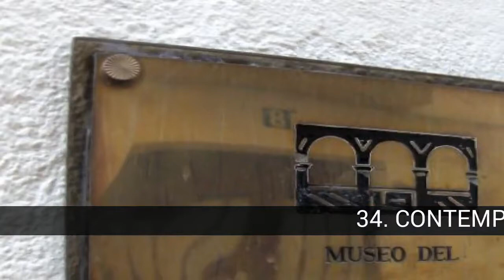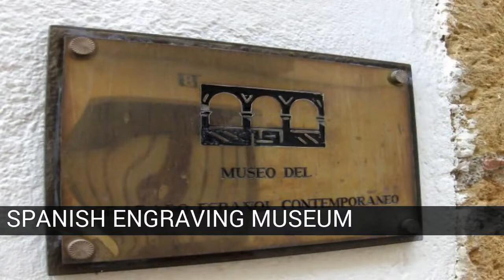Museums of Spain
List about museums of Spain

The history of Spain in Pinacotecas is abundantísimas. Which one do you have? I admit and I want suggestions. OKAY??

In this list about museums of Spain you can find:
50. MUSEO DEL TEATRO DE CAESARAUGUSTA
49. PICASSO CASA NATAL FOUNDATION
48. NAVAL MUSEUM OF SEVILLA
47. MUSEO DE LOS BOLOS IN ASTURIAS
46. SEA LIFE BENALMÁDENA
45. ANTEQUERA MUNICIPAL MUSEUM
44. LITHOGRAPHIC WORKSHOP MUSEUM
43. MUNICIPAL MUSEUM OF EL PUERTO DE SANTA MARÍA
42. MUSEUM OF THE MUNICIPAL HERITAGE
41. SOR MARÍA JESÚS DE ÁGREDA MUSEUM
40. CÁDIZ MUSEUM
39. ARCHAEOLOGICAL AND ETHNOLOGICAL MUSEUM
38. NATIONAL MUSEUM OF SUBACATIC ARCHEOLOGY
37. CASTLE OF LORCA
36. CÁCERES MUSEUM
35. MUNICIPAL MUSEUM OF FINE ARTS OF SANTANDER
34. CONTEMPORARY SPANISH ENGRAVING MUSEUM
33. SPRING OF THE CARABELAS
32. MUSEUM OF THE CATHEDRAL OF MURCIA
31. WARM BATHS
30. MUSEUM OF THE CIDER
29. EDUCARDO URCULO PINACOTECA
28. ROUND WINE MUSEUM
27. PICASSO MÁLAGA MUSEUM
26. LÁZARO GALDIANO MUSEUM
25. SALZILLO MUSEUM
24. NATIONAL MUSEUM OF AIRPORTS AND AIR TRANSPORT
23. MUSEUM OF FINE ARTS OF CÓRDOBA
22. JULIO ROMERO DE TORRES MUSEUM
21. MUSEUM OF ALTAMIRA
20. FUNDACIÓN ARCHIVO DE INDIANOS
19. DINÓPOLIS
18. MUSEUM OF ARTS AND POPULAR CUSTOMS
17. PILATOS HOUSE
16. MUSEUM OF FINE ARTS OF SEVILLE
15. MUSEO DE LAS CORTES DE CÁDIZ
14. MUSEO ZABALETA
13. BASILÍCA DE LA MACARENA
12. MONASTERY OF GUADALUPE
11. SCIENCE PARK
10. NATIONAL MUSEUM OF ARTE ROMANO
9. MUSEUM OF FINE ARTS OF GRANADA
8. SOROLLA MUSEUM
7. ALCÁZAR DE TOLEDO
6. MONASTERY OF EL ESCORIAL
5. PROVINCIAL MUSEUM OF ALBACETE
4. MUSEUM OF SPANISH ABSTRACT ART
3. PRADO MUSEUM
2. NATIONAL MUSEUM CENTRO DE ARTE REINA SOFÍA
1. MOLINICOS MYCHOLOGICAL MUSEUM

50. MUSEO DEL TEATRO DE CAESARAUGUSTA
Saragossa

49. PICASSO CASA NATAL FOUNDATION
Malaga

48. NAVAL MUSEUM OF SEVILLA
Seville

47. MUSEO DE LOS BOLOS IN ASTURIAS
Breads (Asturias)

46. SEA LIFE BENALMÁDENA
Benalmádena (Málaga)

45. ANTEQUERA MUNICIPAL MUSEUM
Antequera (Malaga)

44. LITHOGRAPHIC WORKSHOP MUSEUM
Cádiz

43. MUNICIPAL MUSEUM OF EL PUERTO DE SANTA MARÍA
Port of Santa María (Cádiz)

42. MUSEUM OF THE MUNICIPAL HERITAGE
Malaga

41. SOR MARÍA JESÚS DE ÁGREDA MUSEUM
Ágreda (Soria)

40. CÁDIZ MUSEUM
Cádiz

39. ARCHAEOLOGICAL AND ETHNOLOGICAL MUSEUM
Pomegranate

38. NATIONAL MUSEUM OF SUBACATIC ARCHEOLOGY
Cartagena (Murcia)

37. CASTLE OF LORCA
Lorca (Murcia)

36. CÁCERES MUSEUM
Cáceres

35. MUNICIPAL MUSEUM OF FINE ARTS OF SANTANDER
Santander (Cantabria)

34. CONTEMPORARY SPANISH ENGRAVING MUSEUM
Marbella (Malaga)

33. SPRING OF THE CARABELAS
Palos de la Frontera (Huelva)

32. MUSEUM OF THE CATHEDRAL OF MURCIA
Murcia

31. WARM BATHS
Cordova

30. MUSEUM OF THE CIDER
Nava (Asturias)

29. EDUCARDO URCULO PINACOTECA
Langreo (Asturias)

28. ROUND WINE MUSEUM
Ronda (Malaga)

27. PICASSO MÁLAGA MUSEUM
Malaga

26. LÁZARO GALDIANO MUSEUM
Madrid

25. SALZILLO MUSEUM
Murcia

24. NATIONAL MUSEUM OF AIRPORTS AND AIR TRANSPORT
Malaga

23. MUSEUM OF FINE ARTS OF CÓRDOBA
Cordova

22. JULIO ROMERO DE TORRES MUSEUM
Cordova

21. MUSEUM OF ALTAMIRA
Santillana del Mar (Cantabria)

20. FUNDACIÓN ARCHIVO DE INDIANOS
Ribadedeva (Asturias)

19. DINÓPOLIS
Teruel

18. MUSEUM OF ARTS AND POPULAR CUSTOMS
Seville

17. PILATOS HOUSE
Seville

16. MUSEUM OF FINE ARTS OF SEVILLE
Seville

15. MUSEO DE LAS CORTES DE CÁDIZ
Cádiz

14. MUSEO ZABALETA
Quesada (Jaén)

13. BASILÍCA DE LA MACARENA
Seville

12. MONASTERY OF GUADALUPE
Cáceres

11. SCIENCE PARK
Pomegranate

10. NATIONAL MUSEUM OF ARTE ROMANO
Mérikda (Badajoz)

9. MUSEUM OF FINE ARTS OF GRANADA
Pomegranate

8. SOROLLA MUSEUM
Madrid

7. ALCÁZAR DE TOLEDO
Toledo

6. MONASTERY OF EL ESCORIAL
The Escorial (Madrid)

5. PROVINCIAL MUSEUM OF ALBACETE
Albacete

4. MUSEUM OF SPANISH ABSTRACT ART
Basin

3. PRADO MUSEUM
Madrid

2. NATIONAL MUSEUM CENTRO DE ARTE REINA SOFÍA
Madrid

1. MOLINICOS MYCHOLOGICAL MUSEUM
Molinics (Albacete)